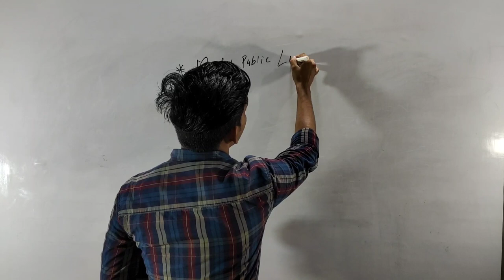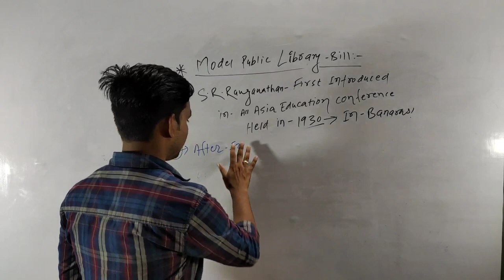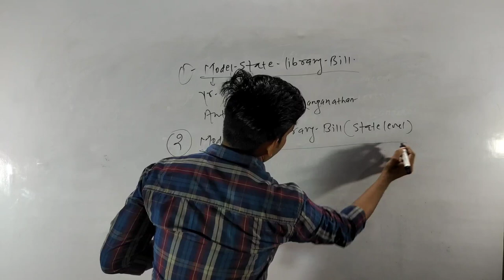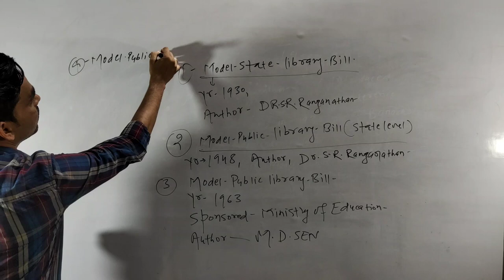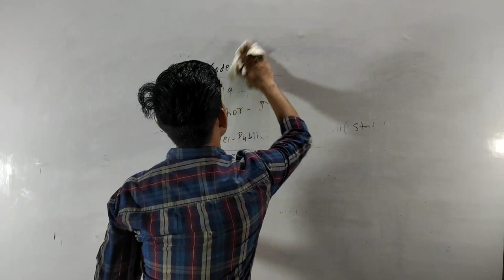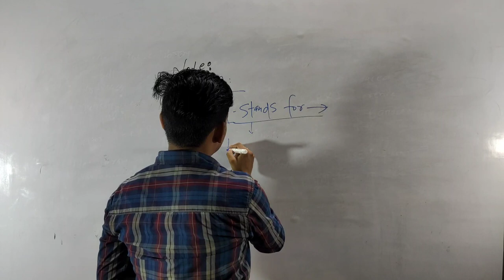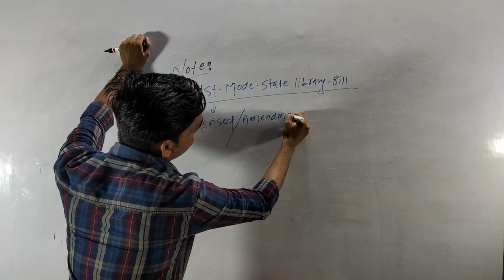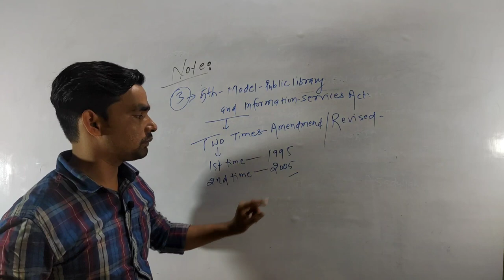Model Public Library Bill | Complete Explained | NET/SET/KVS/NVS/DSSSB/Bihar Librarian